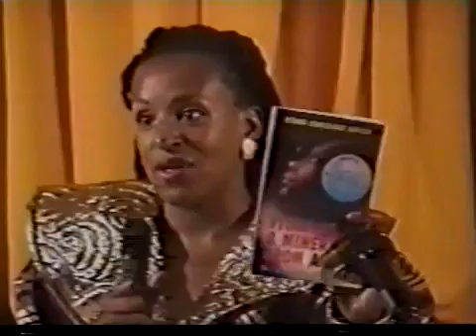HEALTH SCIENCES 1O1: MELANIN (CARBON) BASED ORGANISM BEINGS 1/10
circa 1996
Dr. Jewel Pookrum